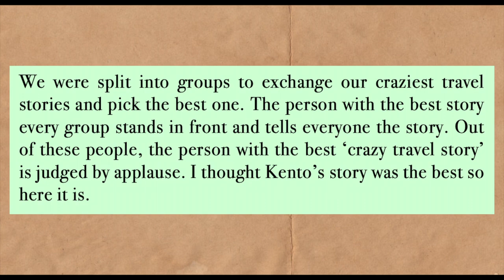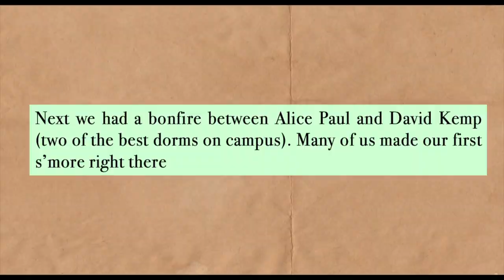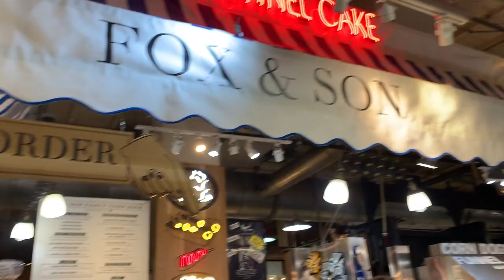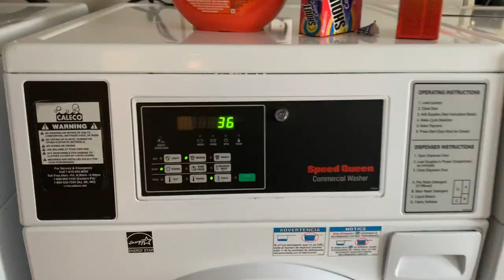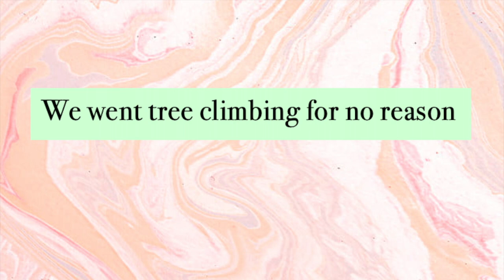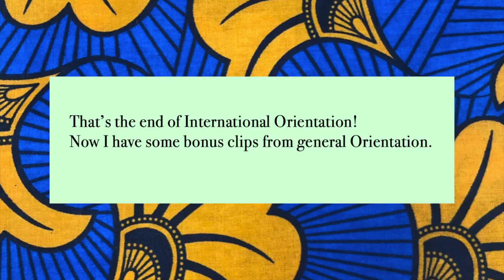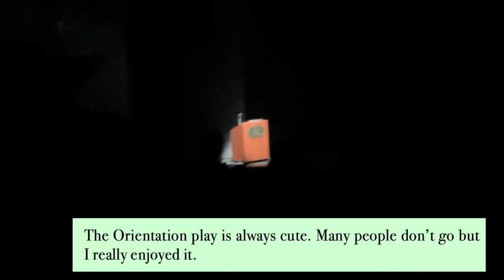First week at SWARTHMORE | Orientation Vlog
Hi everyone! This is a little throwback because you know how I wait months to upload 😳 It was a fun time and this video is just good vibes 😌 Enjoy 🖤

🌺time stamps🌺
01:13: travel stories activity
05:13: qt cupcakes, first s'more,
06:09: philly tour
07:45: karaoke
09:51: first tree planting
11:08: first collection
12:00: orientation play

Gratuitously Fascinated afro cuban jazz
Original video: @M1Do

No copyright Afrobeat music
WizKid Dancehall/Afrobeat Type Beat - "Special" by Ela Rami:

🌺 About me 🌺
Nationality: Nigerian
Age: 18 (born in 2001)
University: Swarthmore College
Major: Undecided
Filming equipment: iPhone XS
Editing: iMovie